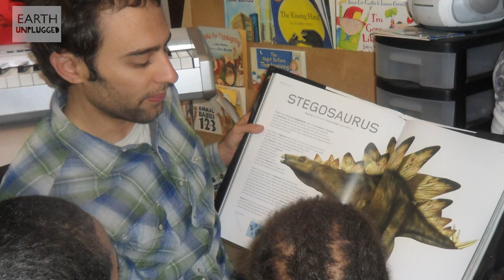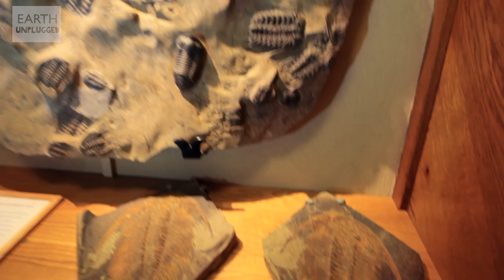Real life dinosaur hunter: Steve Brusatte | Meet My Planet (Ep 3) | Earth Unplugged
Extinct for over 65 million years, dinosaurs have lost none of their ability to stir the imagination and Steve Brusatte was no exception when he first encountered Walking with Dinosaurs when still at high school. Inspired, Steve had taken the first steps on the way to becoming a dinosaur palaeontologist. Splitting his time between trying to find new and exciting discoveries in the field, working to share that information through his science and inspiring a new generation through school visits, Steve gives us an insight into the thoroughly modern life of a palaeontologist who happens to study events that happened hundreds of millions of years ago.

Meet My Planet takes us inside the world of people whose lives have been shaped by the Natural World - from artists and camera people to celebrities and explorers, this series gives you an insight into the passions that drive these people to interact with our world.